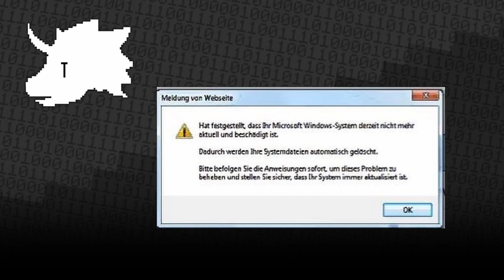PONY ISLAND #09 🦄 Jesus Christus töten für Anfänger